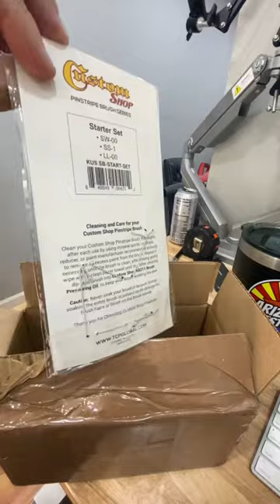It’s time to start pinstriping! What should I do first?